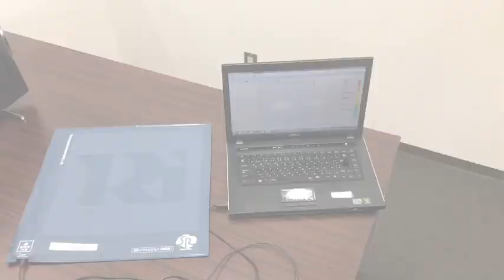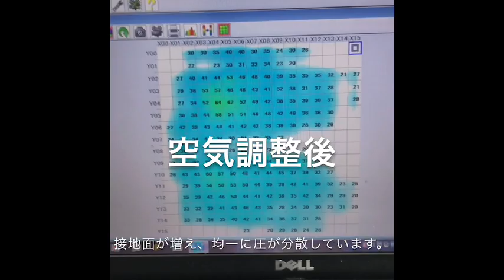ロホ車いすクッション 優れた床ずれ予防効果 病院施設営業課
床ずれ予防効果に優れたロホ車いすクッションの説明と空気調整の方法です。
これは床ずれ予防効果編です。